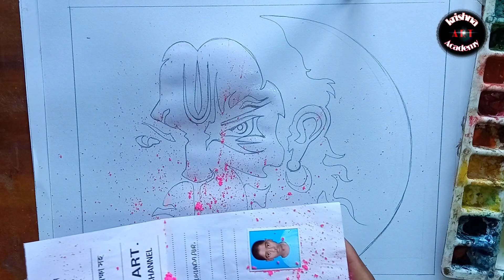Easy hunuman ji ki drawing/lord Hanuman Ji drawing/easy lord Hanuman thakur drawing step by step